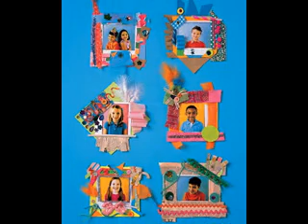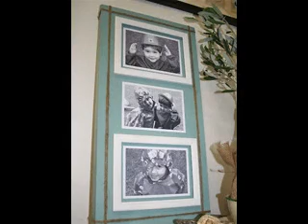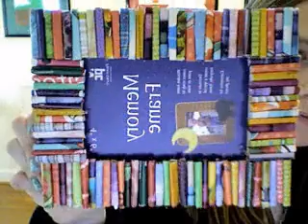Craft ideas for picture frames